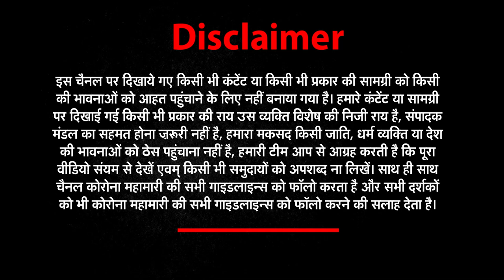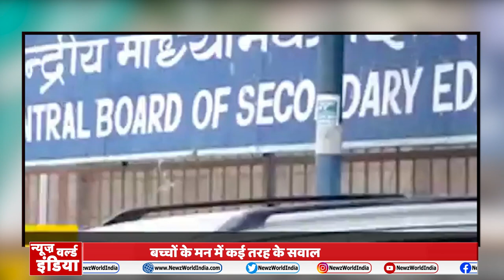CBSE 12वीं की परीक्षा रद्द, Medical और Engineering के Entrance का क्या होगा? | NEWS World India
About This Video ►CBSE 12वीं की परीक्षा रद्द, Medical और Engineering के Entrance का क्या होगा?    | NEWS World India |

CBSE 12वीं की परीक्षा की गई रद्द
बच्चों के मन में कई तरह के सवाल
परीक्षा रद्द होने से एडमिशन में होगी दिक्कत !
इंजीनियरिंग और मेडिकल के एंट्रेंस का क्या होगा?
2021 board exam cancelled, Bihar board, cbse board 2021, 2021 exam pettern
 Board Exam date 2021/Board exam datesheet 2021/बोर्ड परीक्षा कब होंगी/Cbse &All board 10th 12th news

10th and 12th Board Exam 2021 latest news| Board Exam 2021| All board Exam Date

Board Exam promote 2021/Board exam datesheet 2021/बोर्ड परीक्षा कब होंगी/Cbse &All board 10th 12th

Related searches-
Cbse board
Rajasthan board
Punjab board
Haryana board
Jharkhand board
Mp board
ICSE board
Andhra Pradesh board
Gujrat board
Chhattisgarh board
Himachal Pradesh board
Orissa board
Odisha board exam
Meghalaya board
Manipur board
Assam board
Goa board
Jammu and Kashmir board
Karnataka board
Mizoram board
Nagaland board
Tamil Nadu board
Tripura board
Uttarakhand board

Board Exams 2021 Cancel News Today.10th/12th Board Exams New Latest BigNews.